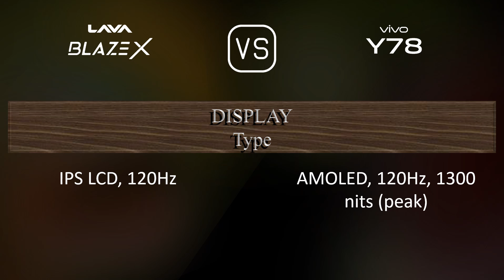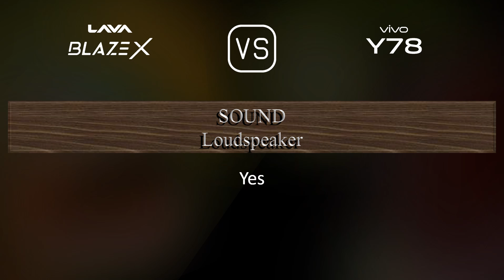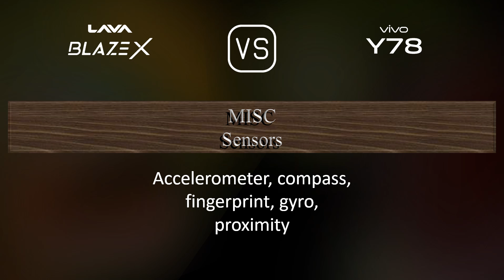Lava Blaze X vs. vivo Y78: A Comparison of Specifications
This video overviews the Lava Blaze X and the vivo Y78 in a parallel comparison of specifications.

00:33 LAUNCH
00:41 NETWORK
00:44 BUILD MATERIALS
00:55 BODY
01:09 DISPLAY
01:20 PLATFORM
01:34 STORAGE
01:45 MAIN CAMERA
02:03 SELFIE CAMERA
02:13 SOUND
02:24 CONNECTIVITY
02:49 BATTERY
03:07 MISC